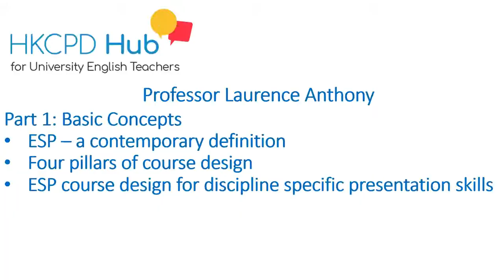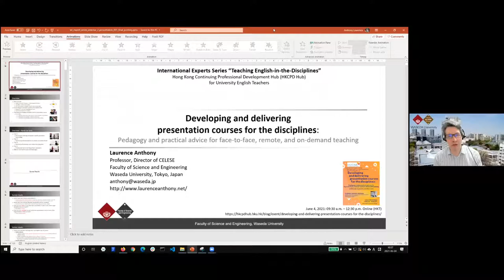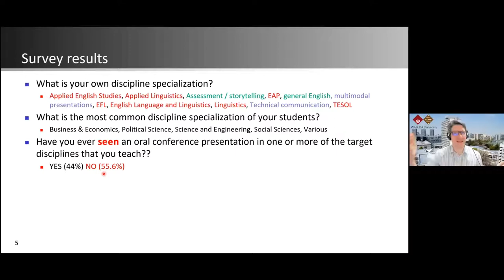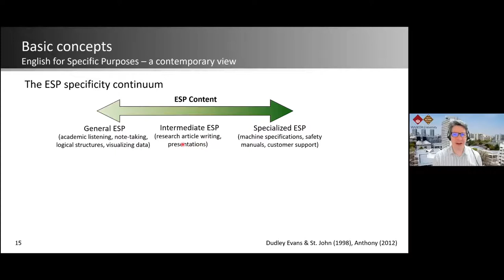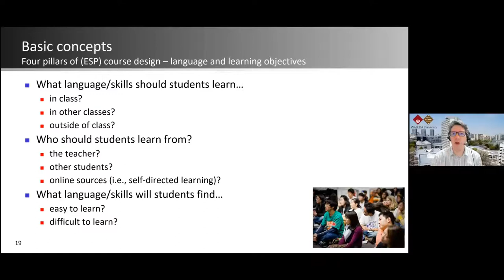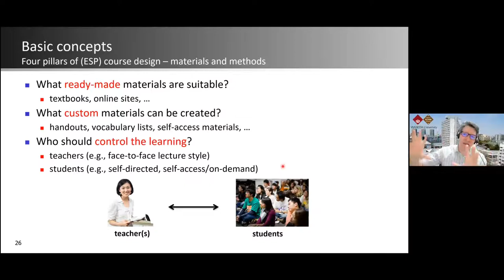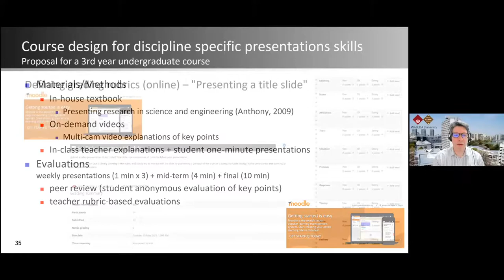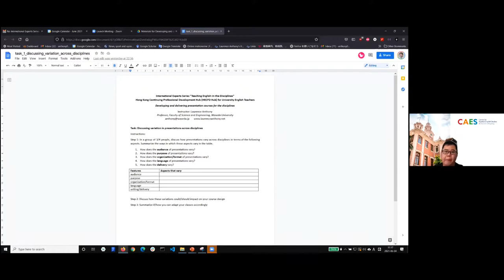Developing and delivering presentation courses for the disciplines (Part 1)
Developing and delivering presentation courses for the disciplines: Pedagogy and practical advice for face-to-face, remote, and on-demand teaching

Speaker: Professor Laurence Anthony

Part 1: Basic Concepts
ESP – a contemporary definition
Four pillars of course design
ESP course design for discipline specific presentation skills